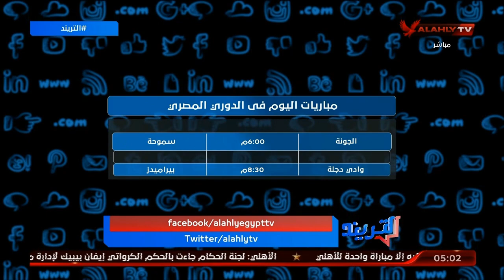تعرف علي مباريات اليوم و أهم عناوين حلقة التريند مع محمد سعيد